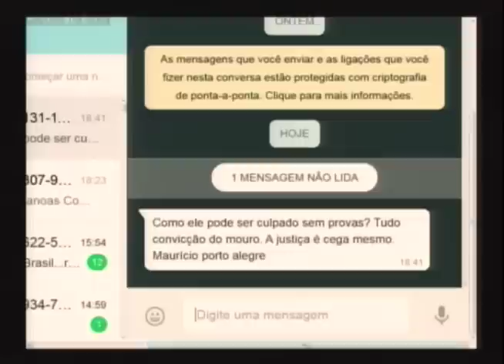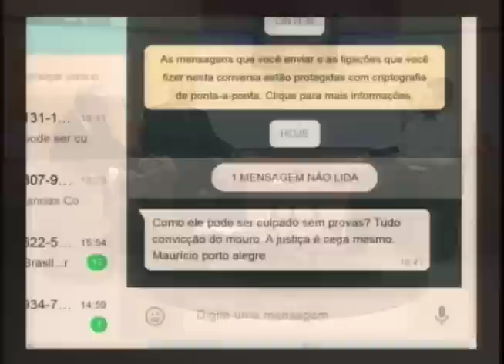Política: condenação de Lula em debate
"Quem acha que é o fim do Lula, vai quebrar a cara". Esta foi uma das declarações do ex-presidente Luiz Inácio Lula da Silva (PT/SP) na primeira coletiva após a condenação do juiz Sérgio Moro, a nove anos e seis meses de prisão por corrupção passiva e lavagem de dinheiro. Como fica o processo? Qual o futuro político de Lula? A Operação Lava Jato tem cumprido seu papel? Houve provas suficientes para condenação do Lula? A decisão do juiz Moro foi técnica ou política? O professor de direito constitucional Paulo Torelly e o procurador de Justiça do Ministério Público (MP/RS) e associado do MPD - Movimento do Ministério Democrático (MPD) Claudio Barros Silva analisaram.
Conexão RS
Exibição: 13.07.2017